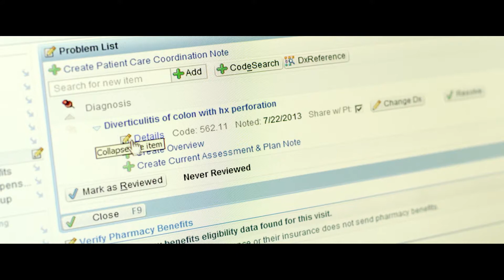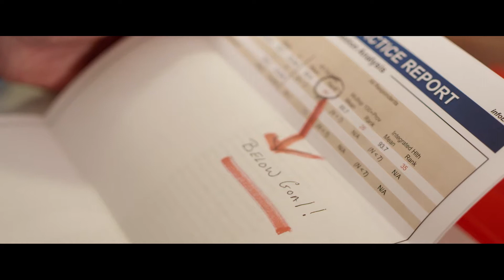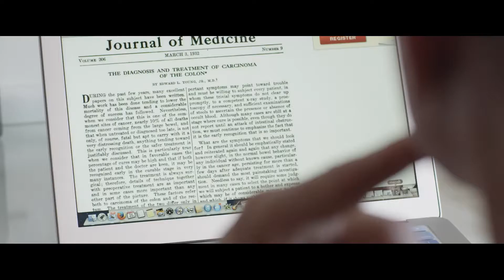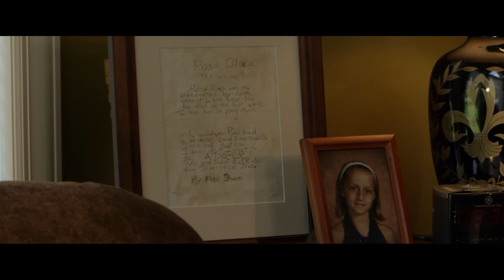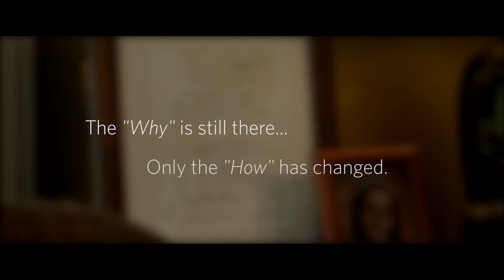The White Rose - A Doctor's Story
Here is a story about a doctor who loses his way only to rediscover it in a patient who reminds him why he chose medicine in the first place. In this cinematic journey, we return to the doctor's childhood, where he revisits the death of his beloved grandmother. Here the doctor finds inspiration and purpose in an essay he wrote about the experience. A deeply moving and emotional story produced by Barking Squirrel Media, LLC.